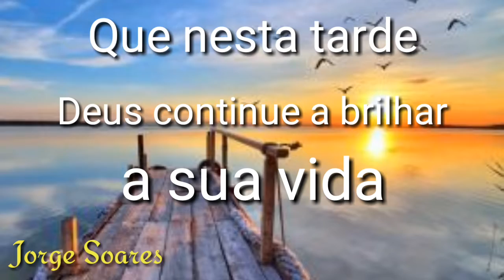MARAVILHOSA TARDE ( Jorge Soares )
mensagem ótima tarde , Deus abençõe.